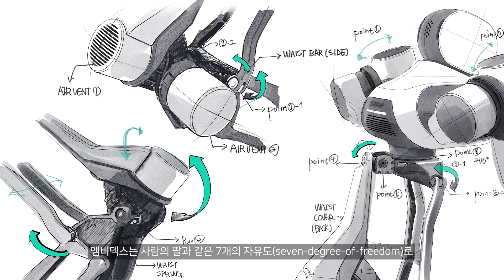AMBIDEX: 혁신적 매커니즘의 양팔 로봇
앰비덱스는 사람과의 안전한 공존을 위해 개발된 혁신적 매커니즘의 양팔 로봇입니다. 가볍고 빠르면서도 정밀한 제어, 안전한 인터랙션이 가능합니다.